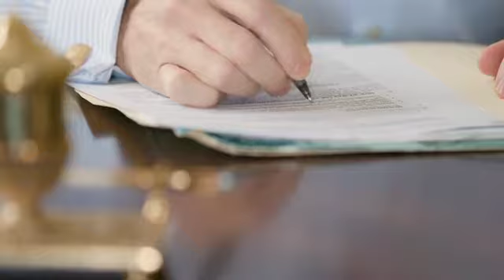Link Plan vs. Zone Plan: Important Information about Greenshield Insurance Plans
In this video we tackled about 'Link Plan vs. Zone Plan: Important Information about Greenshield Insurance Plans'. With that, here's a preview of what I cover in today's video.

Greenshield insurance plans are great options for Canadian who are looking to bridge the gap between what Canadian public health care covers, and the full cost of medical coverage in Canada. If you are a Canadian citizen looking to potentially add to your public health option with a private plan, then one of the Greenshield insurance plans may be perfect for you.

In this video, we go over the history of Greenshield insurance plans, what they currently do and what they are known for. Then we talk about the two primary types of Greenshield insurance plans, aka Zone and Link plans. We discuss the differences between them, so you can more easily figure out which might be the best for you.

So if you are interested in learning more about Greenshield insurance plans, this video is exactly what you need to get started. You'll have a great sense of who Greenshield is, that they do, and why they might be perfect for you.